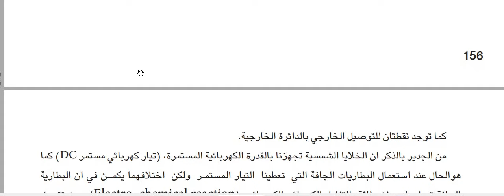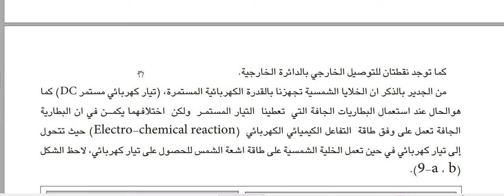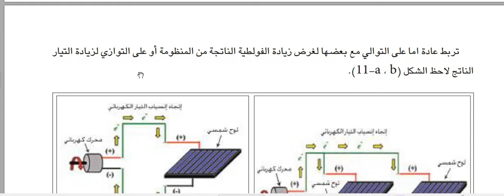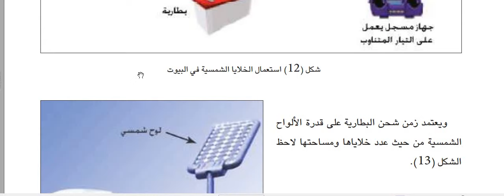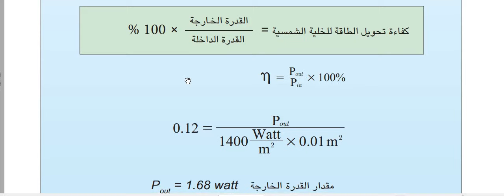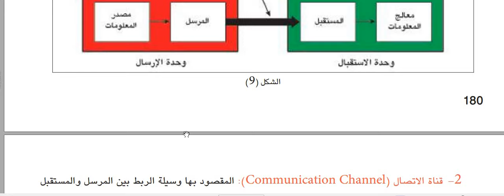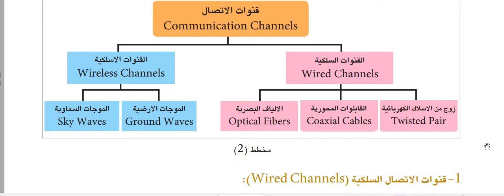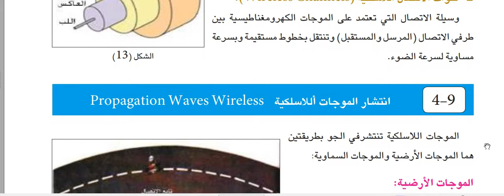حذوفات مادة الفيزياء للصف الثالث متوسط 2024